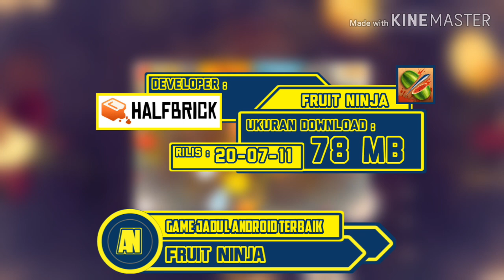NOSTALGIA ANDROID JADUL - Game Android Terbaik 2020 - Game Android Offline Terbaik 2020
Yo pada video kali ini saya akan merekomendasikan Game Android Terbaik Jadul

Berikut Daftar Gamenya :

1  Angry Birds 2
2  Hungry Shark Evolution
3  Plants vs Zombies
4 Temple Run
5  Hill Climb Racing
6  Fruit Ninja
7  Fighting Tiger

-DAFR-